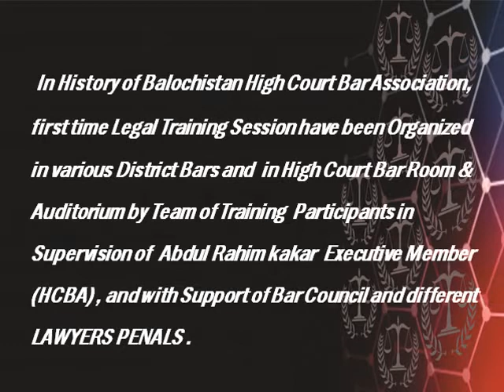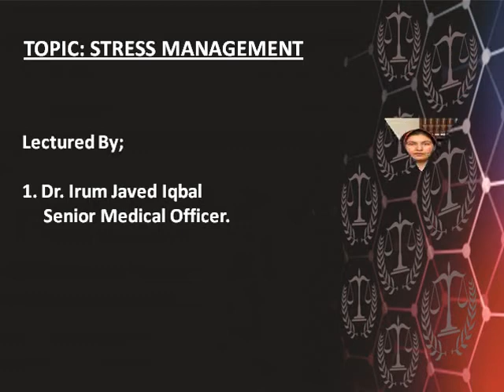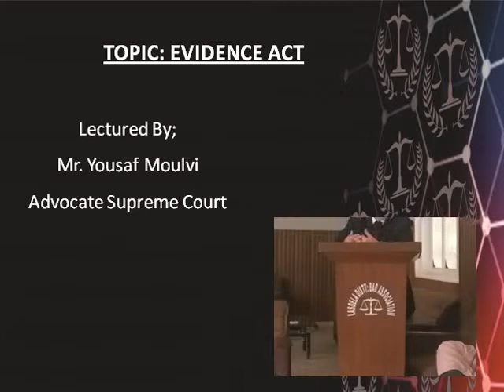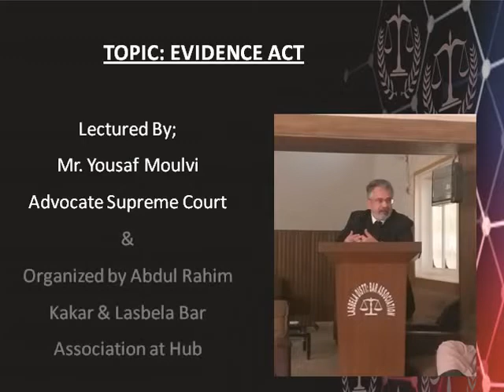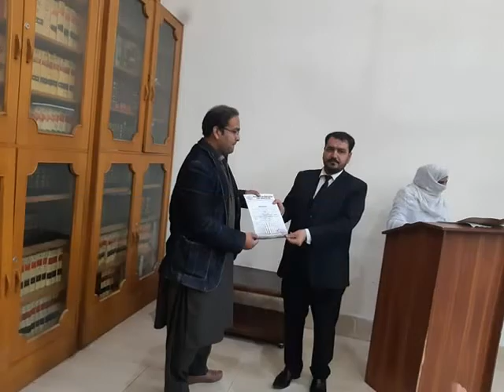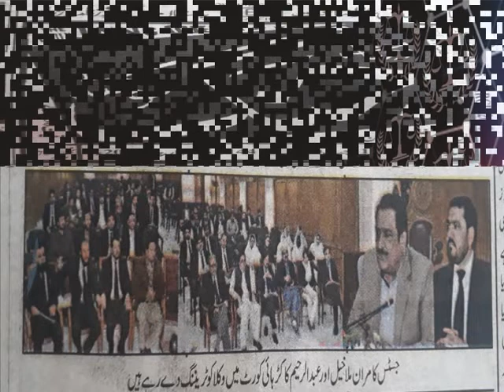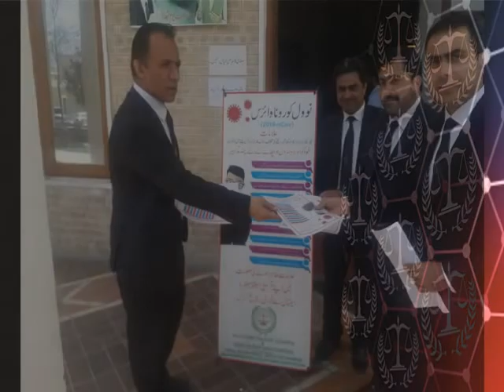LEGAL TRAINING SESSIONS FOR LAWYERS OF BALOCHISTAN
In History of Balochistan High Court Bar Association, first time Legal Training Session have been Organized in various District Bars and  in High Court Bar Room & Auditorium by Team of Training  Participants in Supervision of  Abdul Rahim kakar  Executive Member (HCBA) , and with Support of Bar Council and different  LAWYERS PENALS .